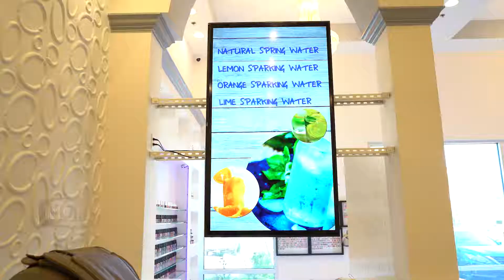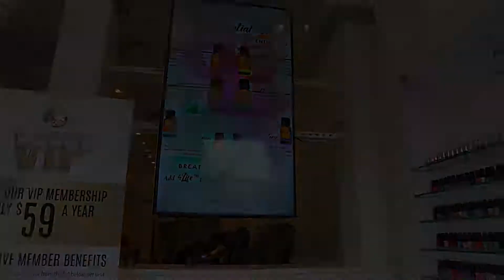Bliss Nail Lounge - Digital Signage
☎  LÀM SAO ĐỂ KHÁCH CHI THÊM TIỀN KHI ĐẶT CHÂN ĐẾN TIỆM ?

Xin gọi cho Công Ty chúng tôi ngay hôm nay để được tư vấn miễn phí: 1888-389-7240
để biết thêm chi tiết